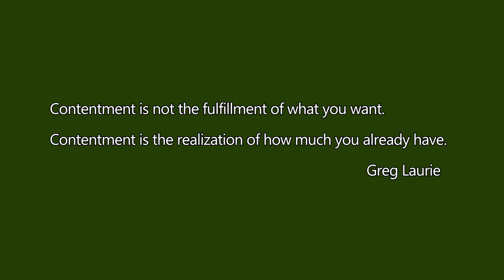Sidetracked from Homesteading By...Homesteading!